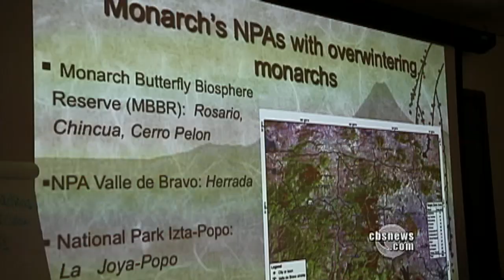Monarch butterflies making a comeback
After record low numbers last year, the monarch butterfly population is on the rebound. But, as Seth Doane reports, they are not in the clear just yet.